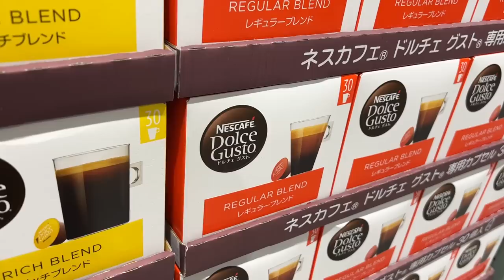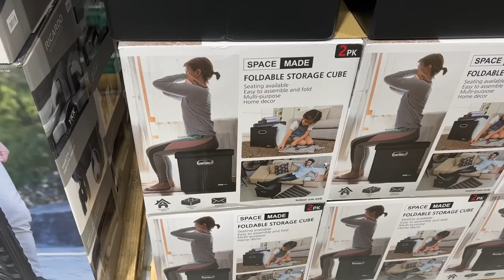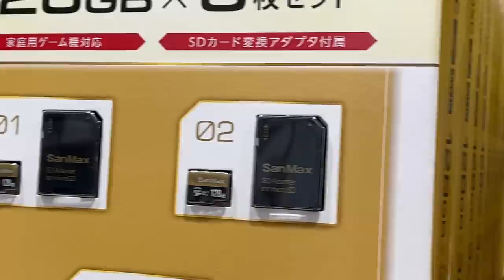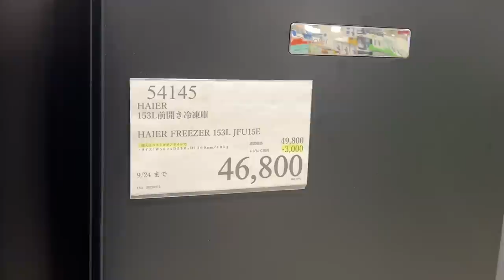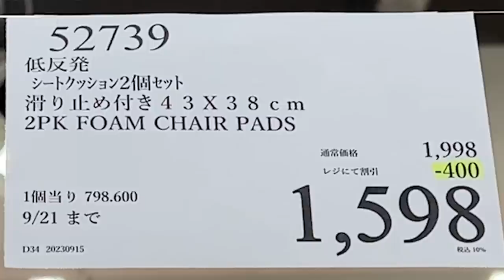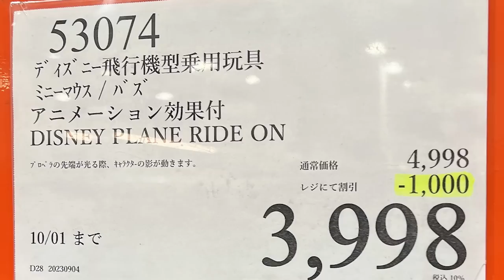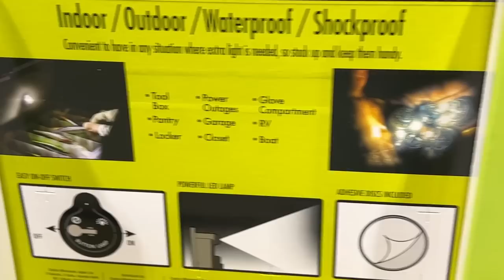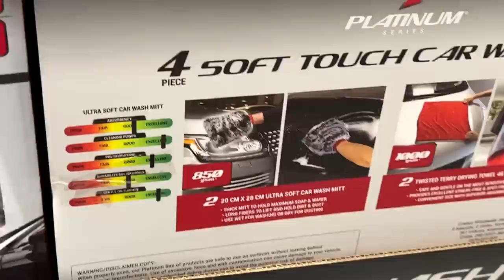【コストコセール情報】09月3週目-週末-後編 食品 生活用品 パン 肉 お菓子 キャンプ キッチン おすすめ 最新 クーポン 購入品